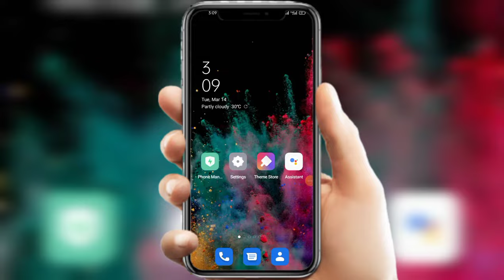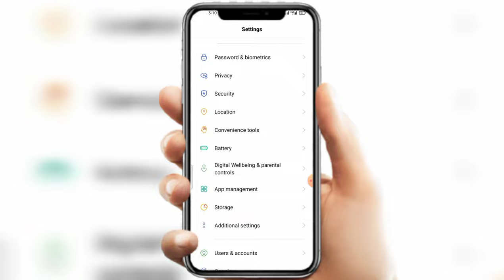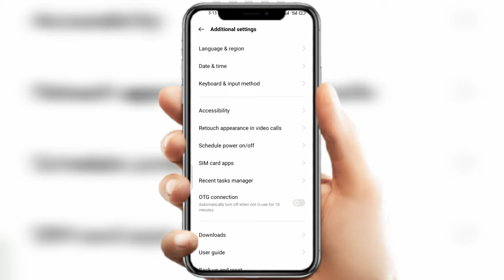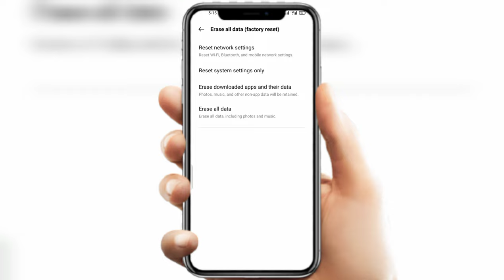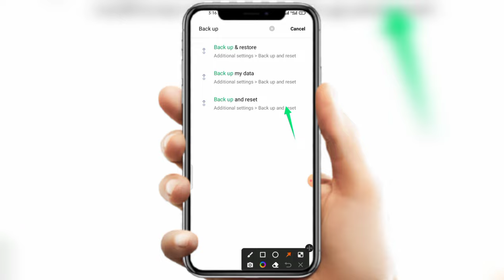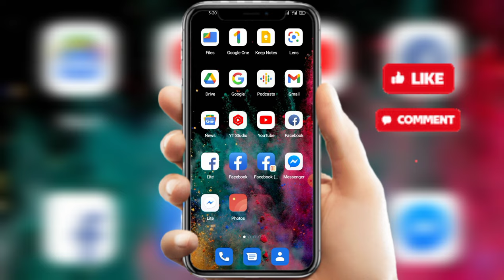জানুন কিভাবে "প্লাস" করে মোবাইল |Mobile Flash Korbo Kivabe | how to flash android mobile bangla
জানুন কিভাবে "প্লাস" করে মোবাইল | Android Phone Flash Korbo Kivabe | how to flash android mobile bangla

In this video i will show:
How to flash android mobile bangla 2023?
How to flash android all mobile?
How to flash oppo mobile Bangla?
Android Mobile flash korbo Kivabe?
Android Mobile flash mare Kivabe?
Android Mobile flash system Bangla?
Mobile flash bangla tutorial?
Android Mobile flash tutorial bangla?